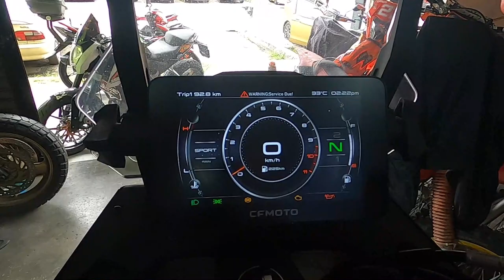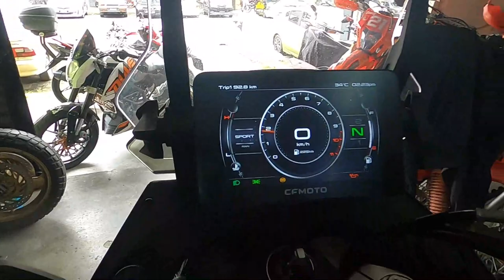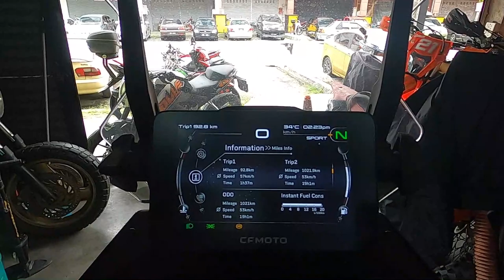CFMOTO 800MT | Change Engine Oil & Oil Filter | Reset Remaining Dist: